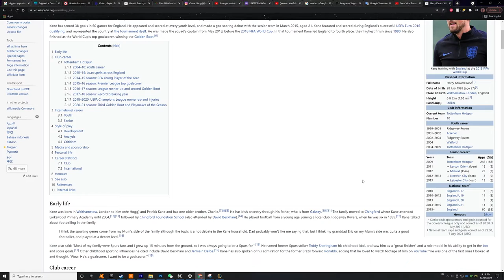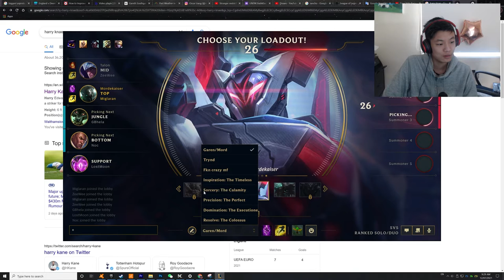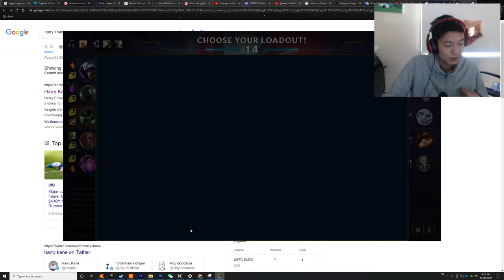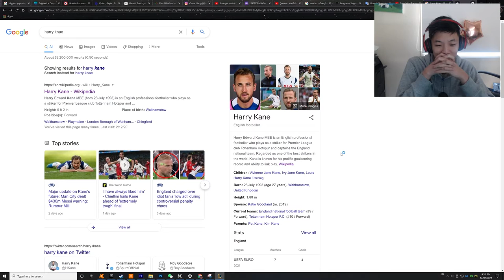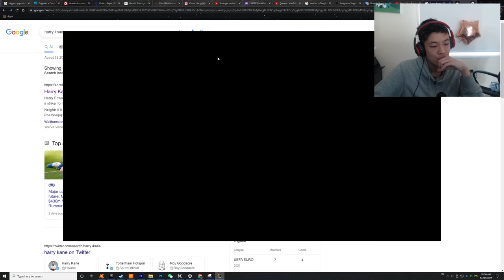Journey of Life - 12/07/2021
An interesting day in a pretty boring period of my life. Still in lockdown, with NSW having 112 new cases of coronavirurs (which I forgot to bring up), I watched England lose in the finals of the Euros, lose myself in my first ever ranked League of Legends match, made a baby cry by screaming pretty loudly within a 10 metre proximity, had a random guy come over to inspect my house to evaluate the value of the house, and worked on and completed my Computer Science assignment for the rest of the day. Pretty interesting day indeed.

This video also debuts the first ever session of me playing video games on my computer. But... would you even call it that... the whole video was like 5fps! Thanks OBS...

This channel are videos of me in the past from various years, and it consists of Childhood Memories (Random videos me or my parents have taken of me throughout my childhood years), Unedited Footage (Footage from my other channels that might be interesting if unedited) and Journey of Life (Daily videos I upload describing things I have experienced/done on that day throughout my adult years.) These videos take little to no effort to make, and are not even stored inside my computer, due to the sheer volume of these videos which could eventually be measured in Terabytes.